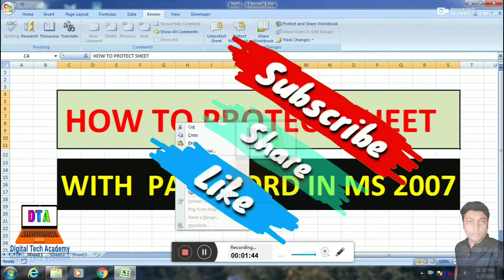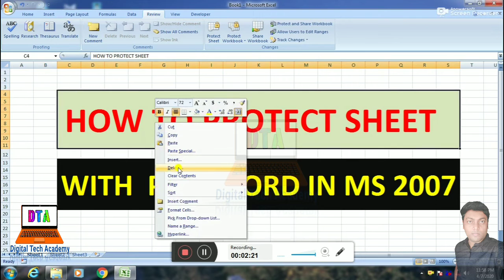How To Password Protect an Excel File Opening || How to Protect sheets in MS Excel 2007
MS-Excel related videos link.

MS-Paint related videos links.

Online Help related videos links .

SBI cheque book online apply |

Digital Tech Academy